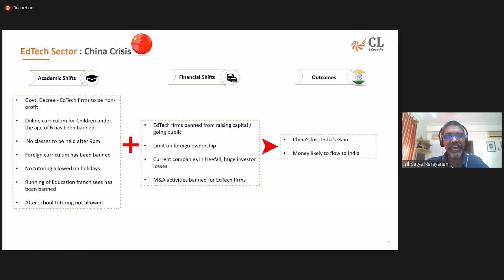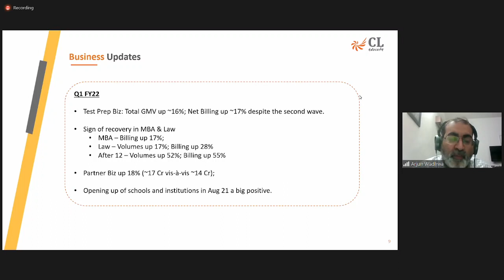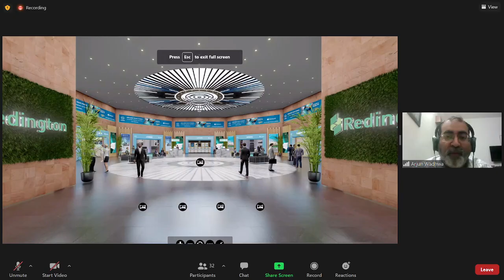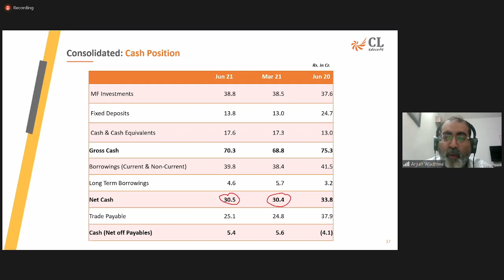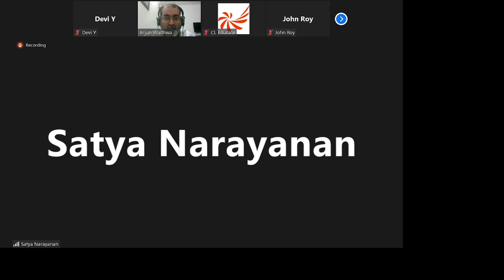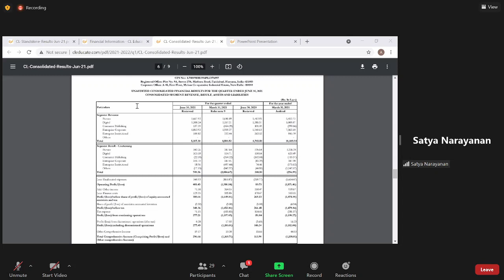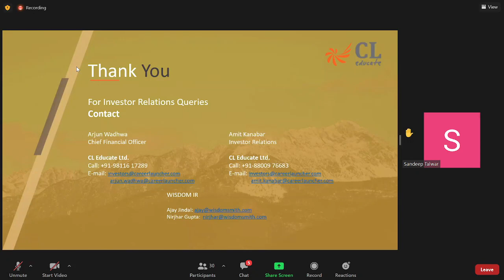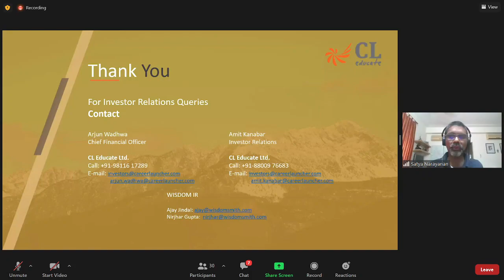CL Educate Earnings Call for Q1FY22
Conference Call with CL Educate Management and Analysts on Q1FY22 Performance and Outlook.